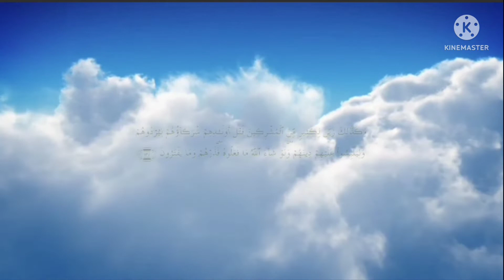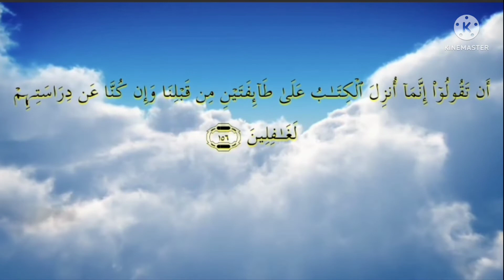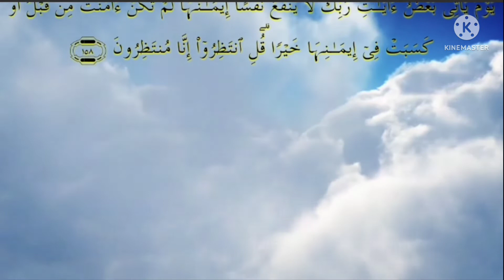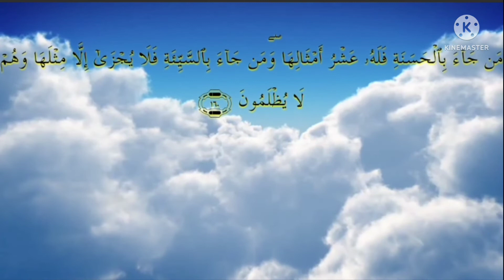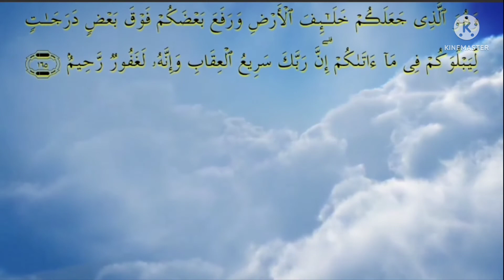Surah Al_Anaam | Tilawat Quran | Surah Al An'am | Quran Recitation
In this video we uploaded